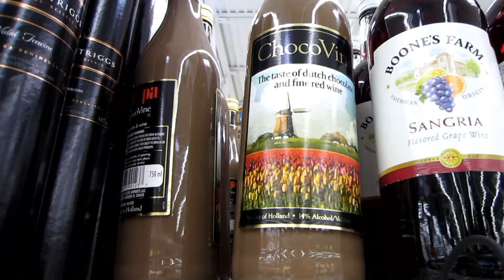Josh's Vlog: Gross Balloon (12/9/2011 DAY 70)